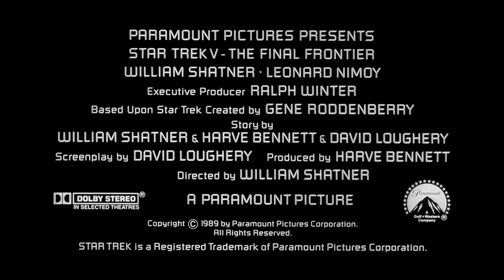Star Trek V: The Final Frontier (1989) Trailer #1 | Movieclips Classic Trailers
Check out the official Star Trek V: The Final Frontier (1989) Trailer starring William Shatner!

Starring: William Shatner, Leonard Nimoy, DeForest Kelley
Directed By: William Shatner
Synopsis: Captain Kirk and his crew must deal with Mr. Spock's long-lost half-brother who hijacks the Enterprise for an obsessive search for God at the center of the galaxy.